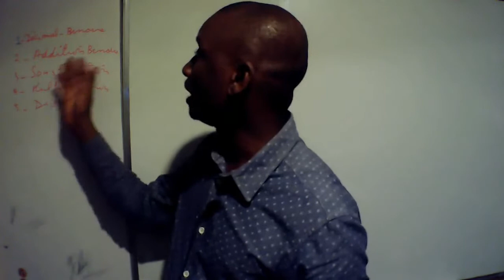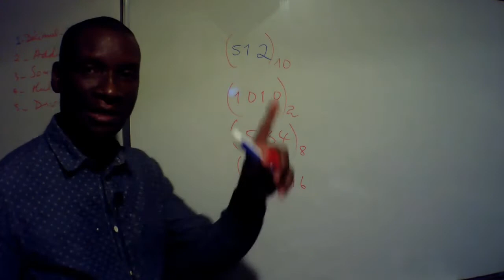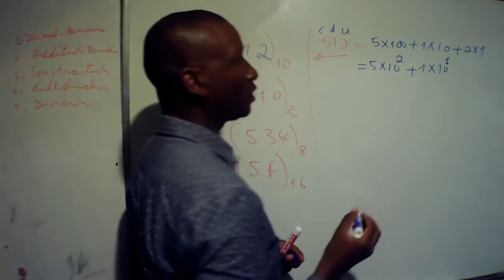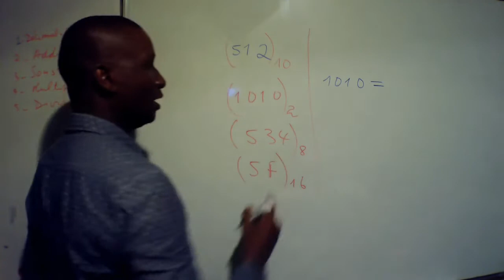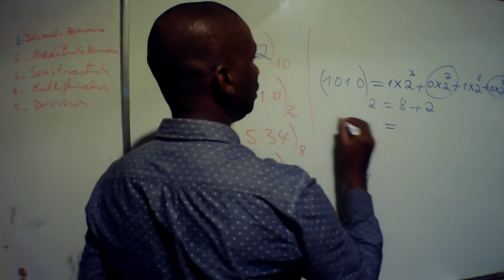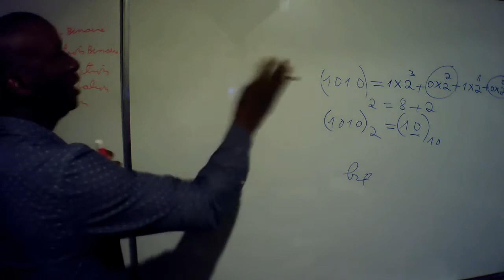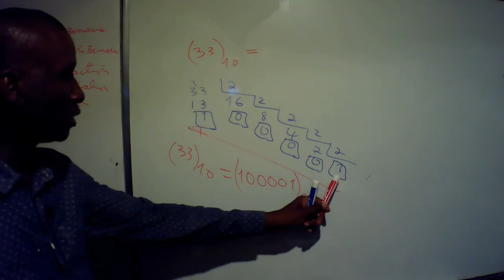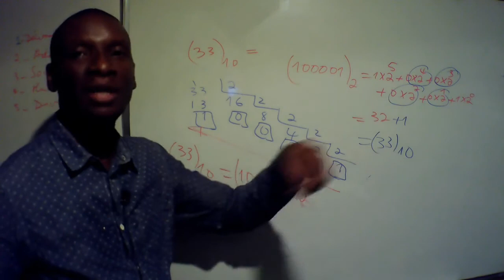Conversion binaire décimal - Système de Numération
Dans cette séance on apprendra comment convertir décimal en binaire et réciproquement . Informatique . Codage Binaire. Conversion binaire en décimale , Conversion Décimal en binaire , Base 10 , Base 16. Base 2 et Base 8. Algèbre de Boole . Arithmétique binaire. ASCII Code. Gray code. Digit number. Computer Tutorial. Introduction to Computing
Adhérez à cette chaîne pour obtenir des avantages :